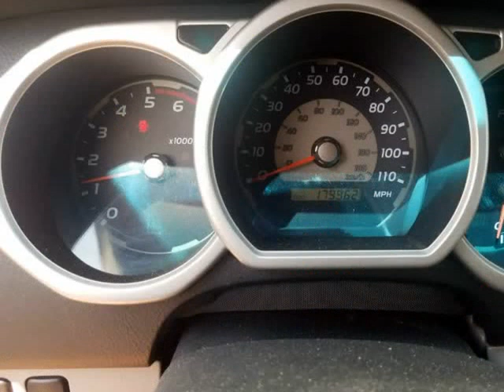2003 Toyota 4Runner 4dr SR5 V8 Auto 4WD (Columbus, Ohio)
4880 Sinclair RD
Columbus